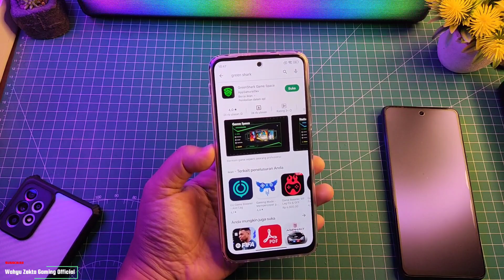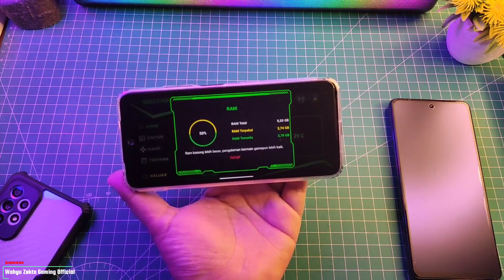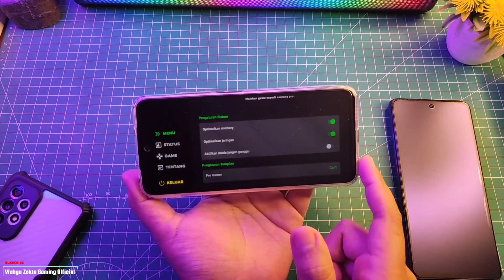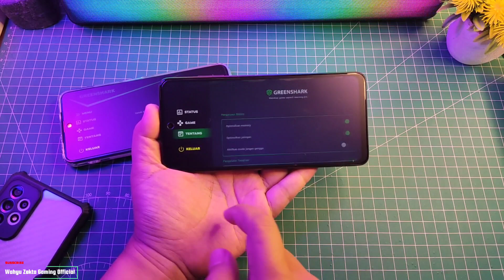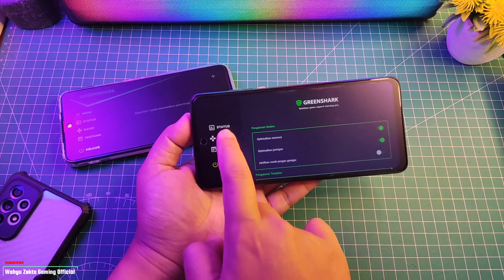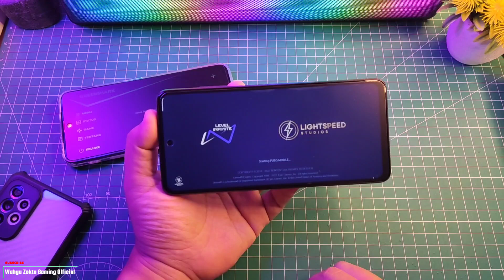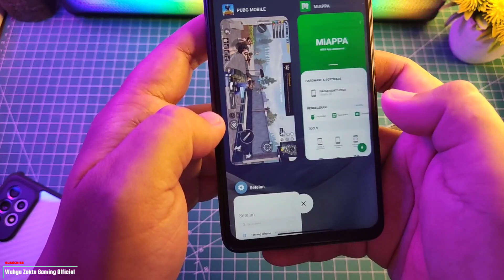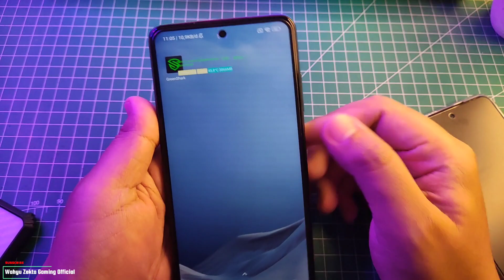ADIK BLACK SHARK BOOSTER!! REVIEW Green Shark Free & Pro!! Gimmick Gak Nih?? Tapi UInya Keren Loh!!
Video kali ini saya share game booster Green Shark disini saya coba test game apakah Worth it dan fiturnya apakah gimmick?? Selengkapnya Yuk Langsung Ke videonya..

Link Download di komentar ya 😁

Security Version 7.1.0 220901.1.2 Global ID

TUTORIAL UNLOCK GPU SETTING TERBARU :
Cara fix tidak bisa aktifkan Debuging usb kemanan :

Produk yang pernah saya pake :
Gabung Grup Telegram Wahyu Zekta Tutorial
abung Grup Telegram ( Samsung Galaxy A52s 5G )
Gabung Grup Telegram ( Redmi Note Series )